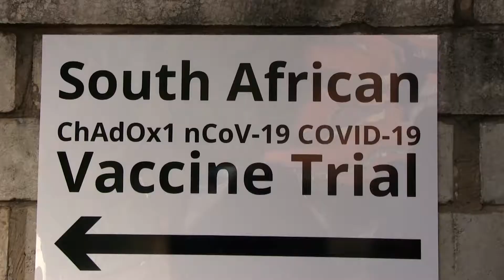SA COVID 19 VACCINE TRIALS 1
South Africa Covid-19 Vaccine trials at Bara Hospital in Johannesburg.